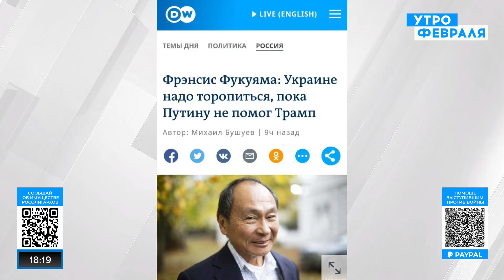Какую политику будет проводить Трамп, если придет к власти снова | Собченко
США последовательно поддерживают Украину, и нет никаких признаков «усталости» от войны, хотя многие эксперты опасаются, что в случае победы Трампа на президентских выборах в 2024 году поддержка Украины со стороны США снизится.

Выйдет ли США из НАТО в случае прихода Трампа к власти? Как Европе отказаться от российского газа? Не прекратит ли США поддерживать Украину? Признает ли Америка Россию страной-террористом? Зачем Путин встречается с Эрдоганом?

На эти и другие вопросы в эфире «Утро февраля» отвечает политический аналитик, экс-сотрудник Госдепартамента США Алексей Собченко.